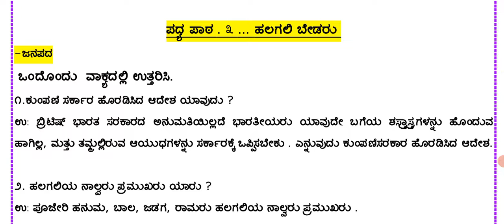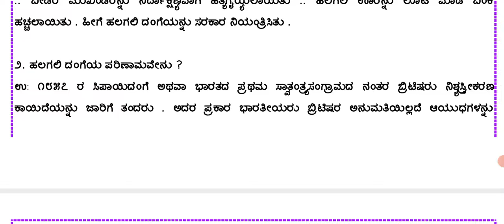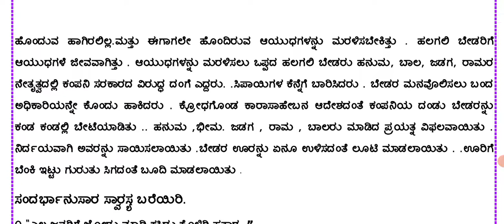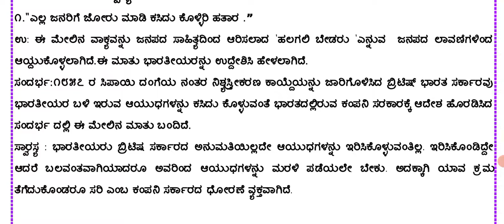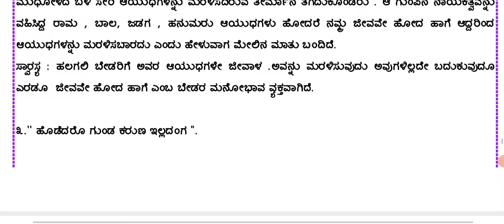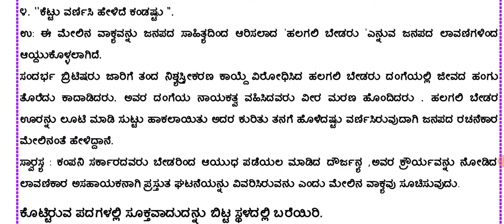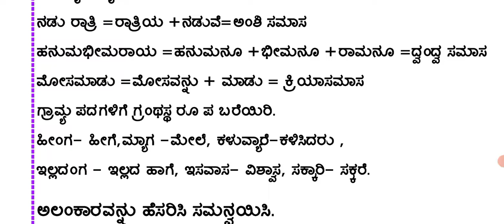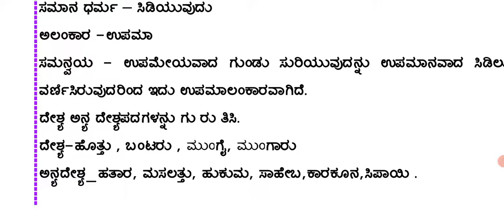ಪದ್ಯ-3 ಹಲಗಲಿ ಬೇಡರು ಅಭ್ಯಾಸ ಪ್ರಶ್ನೋತ್ತರ, ಕವಿಪರಿಚಯ,ವ್ಯಾಕರಣ@Rakesh Magadum